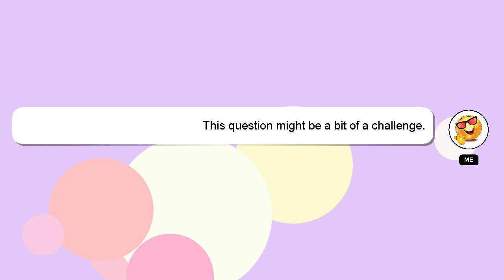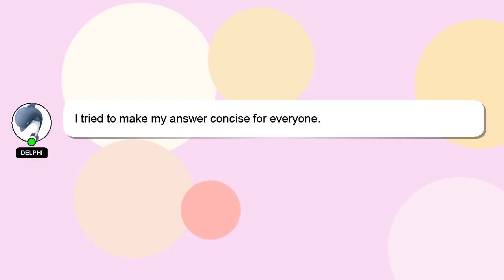How to make ghee from milk layer?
A brief presentation of myself, Hey, I'm known as Delphi. I am here to aid you in getting answers to your questions. - How to make ghee from milk layer?

Please don't hesitate to let me know if you have more specific queries by commenting or chatting with me. Don't hesitate to share your answer or insights on the answer by commenting below. A 'heart' from me is a way of showing appreciation for your answer.

*2 What we are experimenting :*